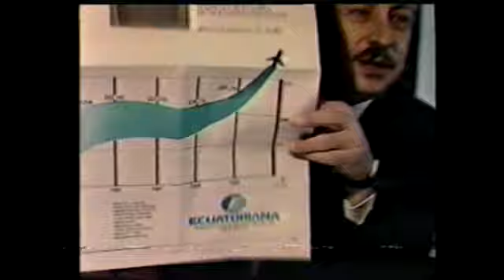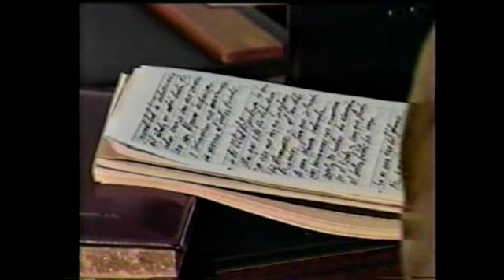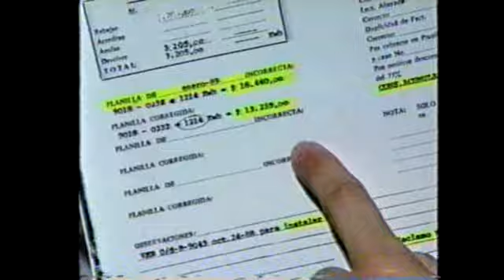Programa Ultima Hora, reportaje sobre privatización de empresas estatales en Ecuador.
Programa Ultima Hora, conducido por Francisco Herrera Arauz, Carlos Estevez y Alfonso Perez.
Reportaje sobre la privatización de empresas estatales en el Ecuador.
Opiniones sobre el tema:
Abelardo Pachano, Presidente de la Junta Monetaria.
Econ. Patricio Avila, Presidente de Ecuatoriana de Aviación.
Ing. Marcelo López, Gerente de IETEL.
Ab. Rómulo López Sabando, ex presidente de la Cámara de Industrias de Guayaquil.
Ab. Raul Patiño.
Opiniones ciudadanas.

9 de mayo 1990.

Original extraido de cassete Betamax.